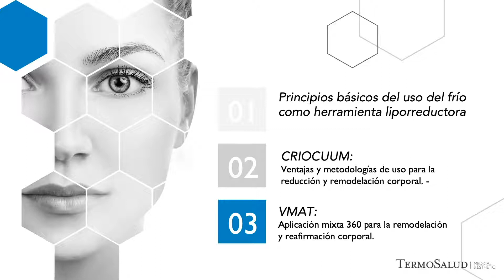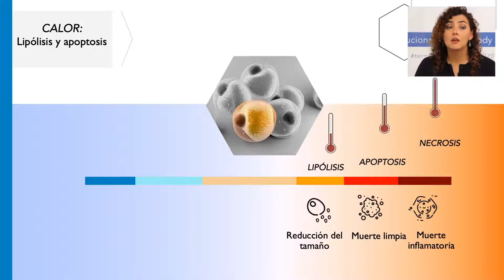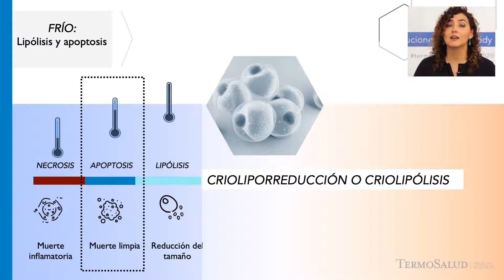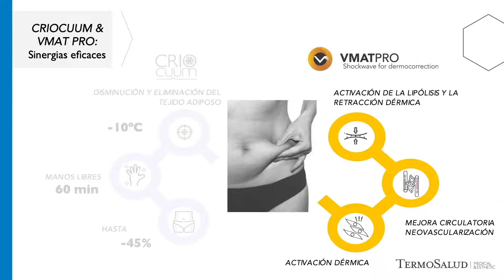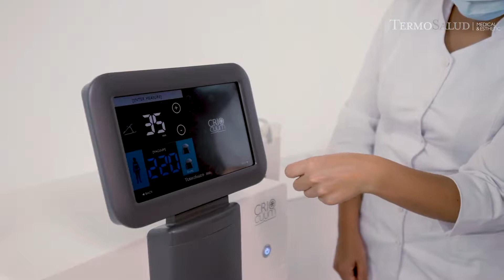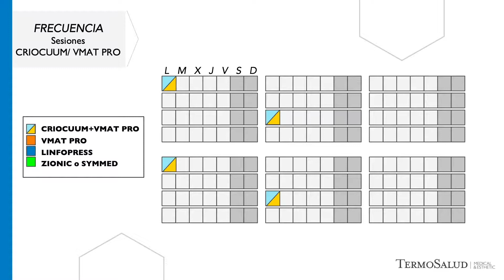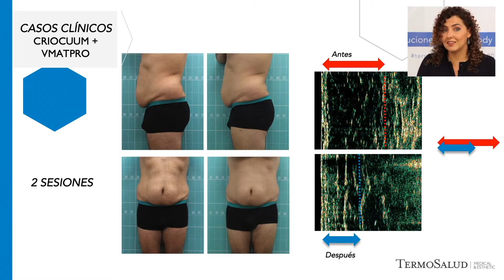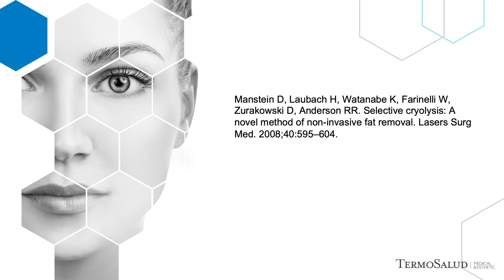Criocuum Công nghệ đông hủy mỡ 360 độ cho mọi vùng da